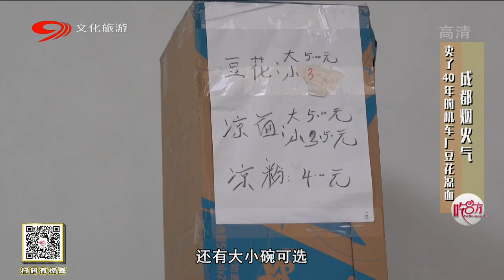卖了40年的传统豆花凉面，两张桌子几把椅子，小小美食天堂超满足【吃八方】